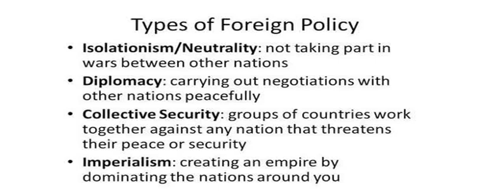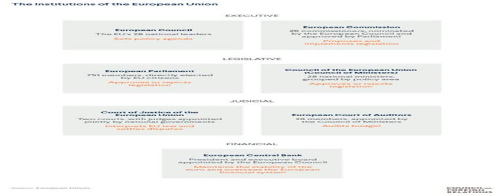Foreign relations of Hungary